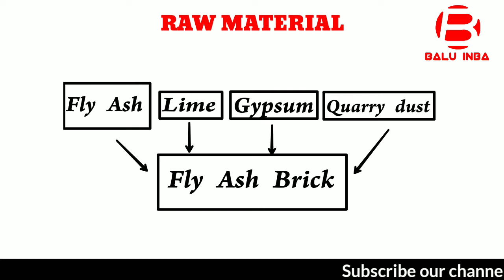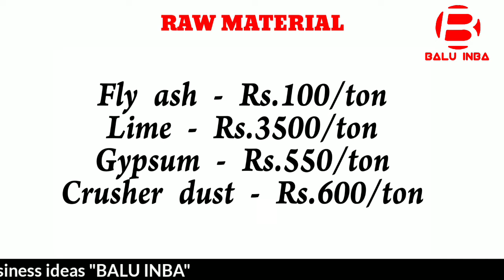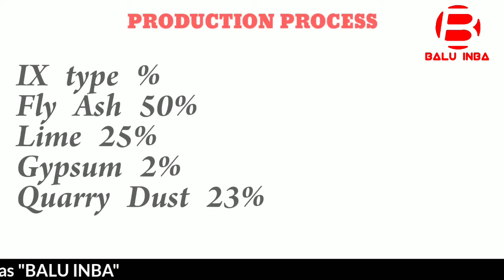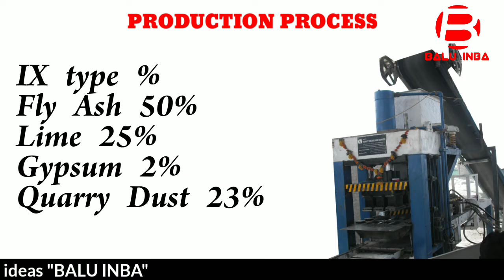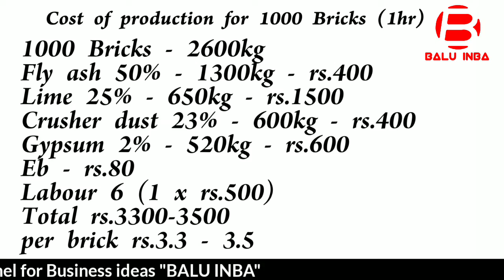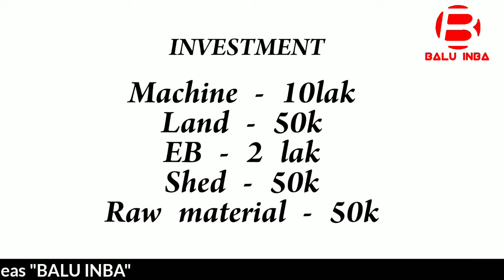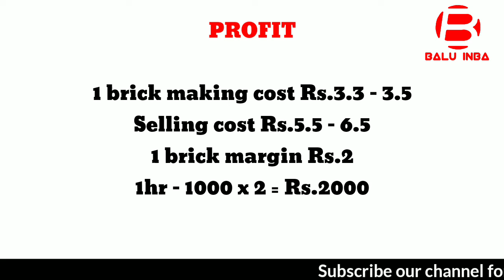Business ideas in tamil/ Manufacturing Business ideas in tamil, New business ideas tamil, Balu INBA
This video is created by only business information. we are not responsible for your profit and loss.